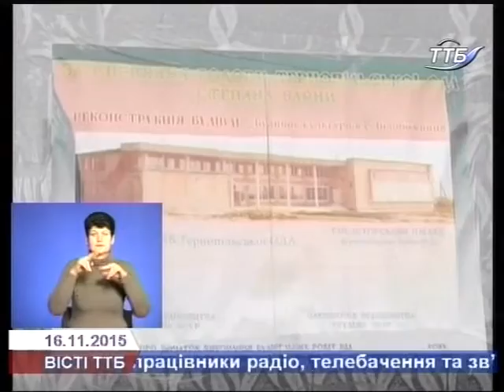На Чортківщини швидким темпом йде реконструкція соціальних об'єктів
До кінця року в Чортківському районі закінчать реконструкцію і будівництво об`єктів, які фінансуються за рахунок коштів Державного фонду регіонального розвитку.